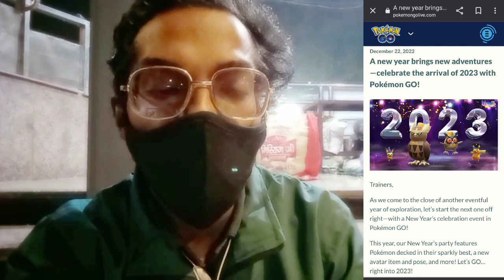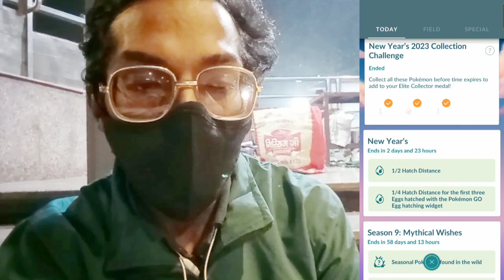*NEW YEAR 2023* Celebrating New Year's With Niantic Games. Pokémon Go | Pikmin Bloom | Ingress Prime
Trainers,

As we come to the close of another eventful year of exploration, let’s start the next one off right—with a New Year’s celebration event in Pokémon GO!

So, we are just gonna Found out that in Today's adventure. So What's we are waiting For. Here We Gooooooooo!!

Timestamps:-
00:00 (INTRO)

What do I use to make these videos?:
Filming Camera: SonyA6600
Gaming Phone: iPhone12Pro
Screen Capture: Inbuilt Screen Recorder
Editing Software: cyberlink PowerDirector